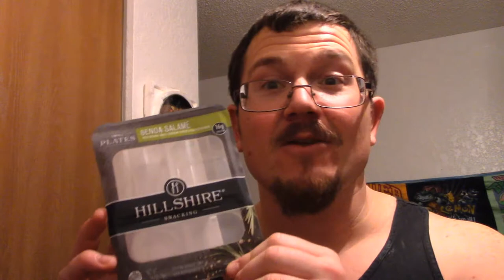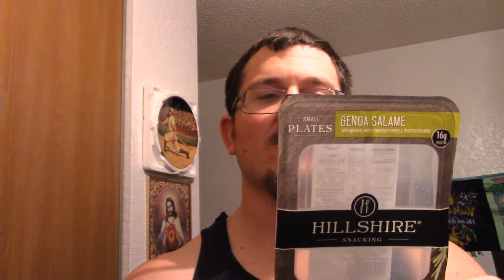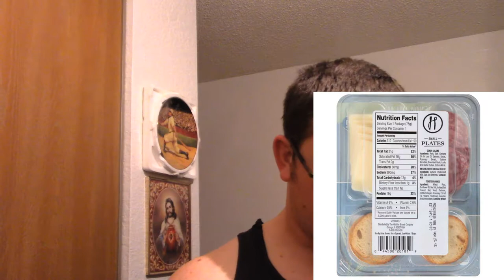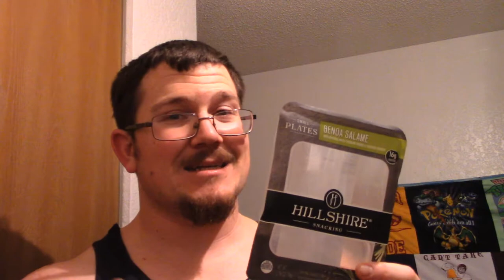GENOA SALAME WITH NATURAL WHITE CHEDDAR CHEESE Review | Dpg Protein Review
Not bad wish it had more. but not worth 3 dollars

Hope everyone enjoys their favorite Strongman, nerd, gamer and chef. I stay busy with my job but still have time to take a few minuties out of my day to come to you fellow people and show you what can be done. Yes life gets in the way but so does a lot of things. I enjoy making people happy every day and hope I can somehow/someway make this a living. It is called a grind for a reason and youtube like to do that for anyone. I started this as a gamer but the way it’s going I hope I can make it a career some way.